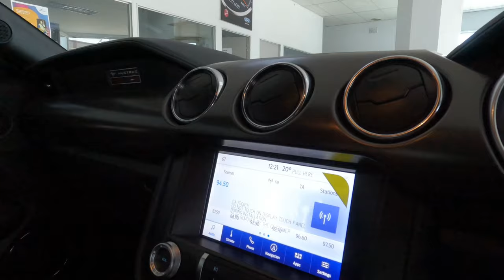FORD MUSTANG 5.0 GT AT